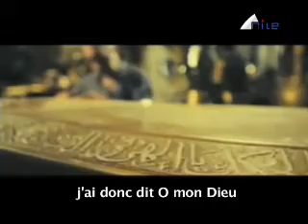الله الله على الازهر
Allah Allah

انشاد
مشارى بن راشد العفاسي